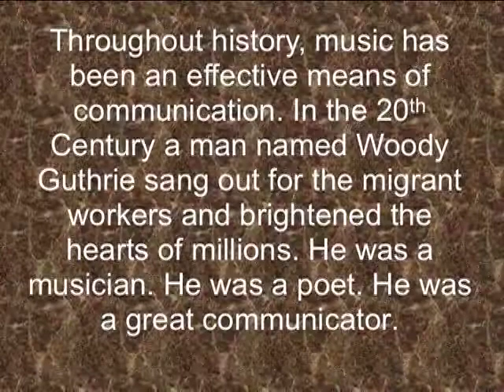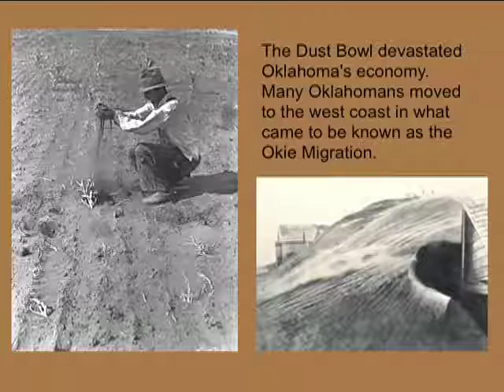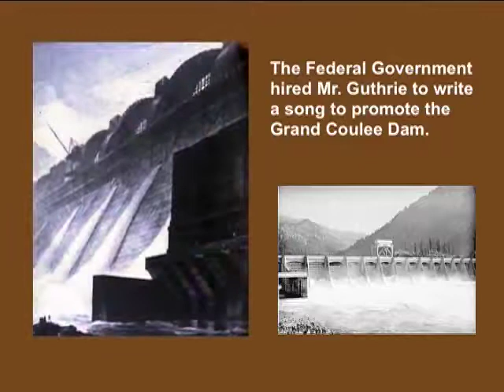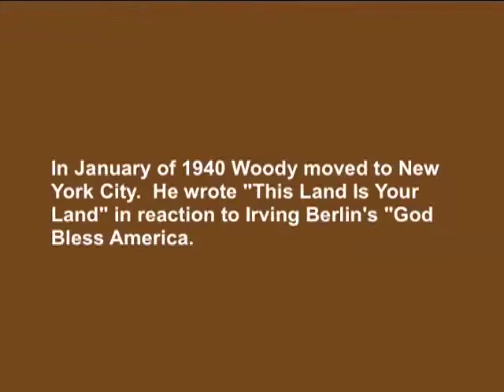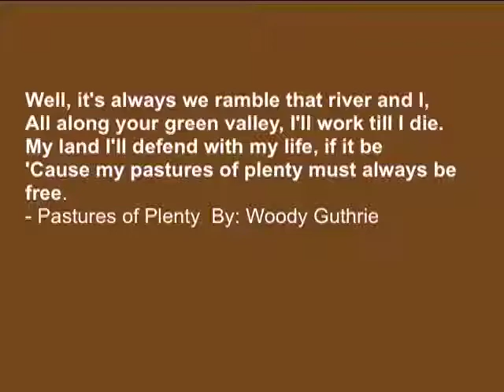The Life of Woody Guthrie, 20th Century Communicator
A slide show on the life of musician Woody Guthrie.  Featuring "Woody's (Birthday) Song" by Tulsa songwriter Dave Clupper.